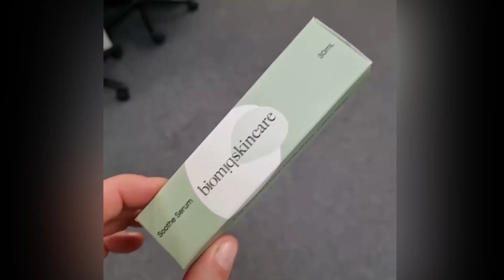Emenac Packaging UK - Review by Rebekka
Welcome to our latest customer review video! We’re happy to showcase amazing feedback from our valued customers who have experienced the superior quality of our custom-printed packaging services. Their positive testimonials not only enhance brand loyalty but also foster an effective relationship.
A special thanks to [Rebekka] for your incredible support and kind words. Your satisfaction is our top priority, and we’re delighted to hear that our custom packaging has made a significant impact on your business. Your trust in us is deeply appreciated, and we look forward to continuing to serve you with excellence.
At Emenac Packaging UK, we take immense pride in being a leading custom-printed packaging supplier. Our dedication to delivering exceptional service quality sets us apart. Thank you for choosing us and being a part of our journey. For all your custom packaging needs, remember that Emenac Packaging UK is here to provide outstanding packaging quality and innovation.